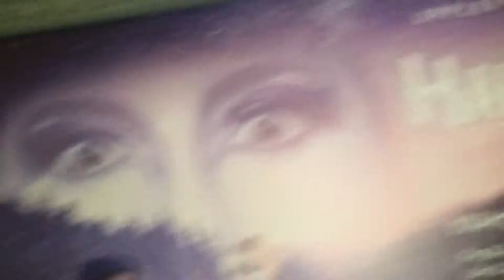Här är jag vid isbanan på Liseberg